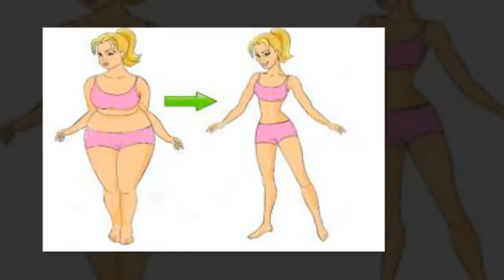Une boisson pour perdre 8 kilos en 2 semaines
Perdre les kilos sainement et durablement ne peut se faire qu’à travers une alimentation saine et la pratique régulière d’un sport. Mais certaines astuces naturelles peuvent aider à booster le processus. Voici une boisson pour accélérer la perte de poids.